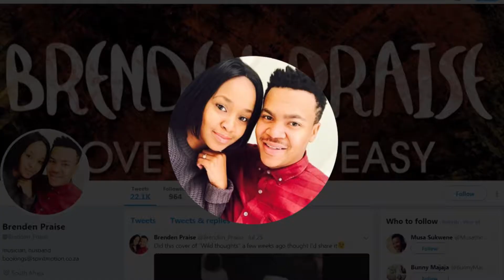Brenden Praise says love comes easy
Connect had a sit down with singer Brenden Praise and we spoke about how it is being a newly wedded man as well as his new single "Love Comes Easy"